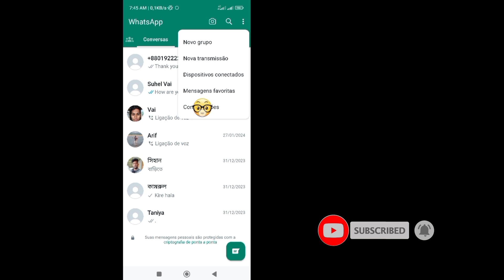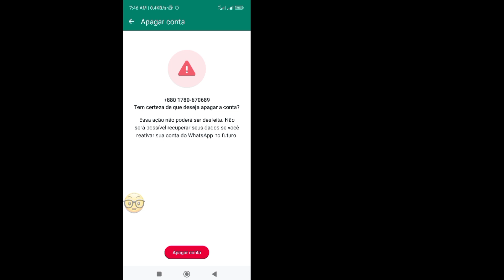Como excluir conta do Whatsapp permanentemente (novo 2024) | Exclua sua conta do Whatsapp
Aqui neste vídeo vou mostrar como excluir conta do Whatsapp permanentemente (Novo 2024). é um método muito fácil e simples. assista a este vídeo e aprenda como excluir sua conta do Whatsapp.

Este vídeo foi útil para você. Se você tiver alguma dúvida, deixe-me comentar abaixo?